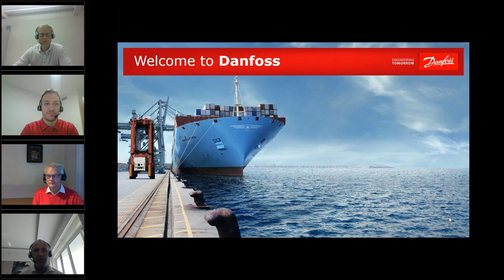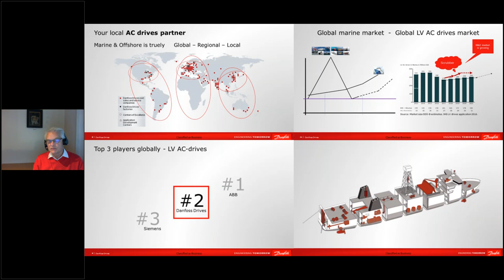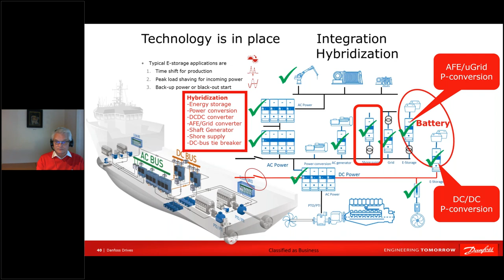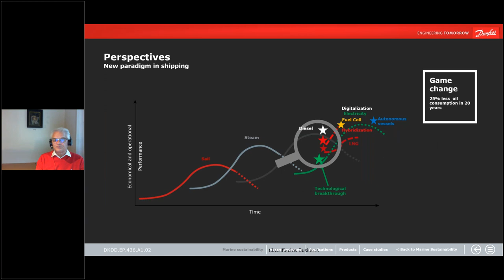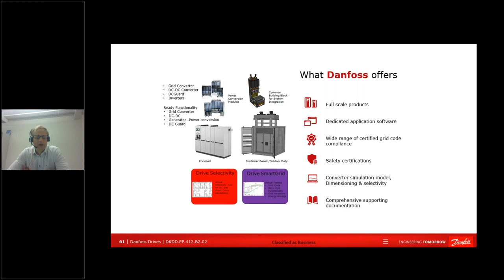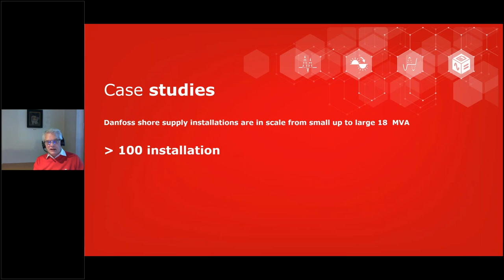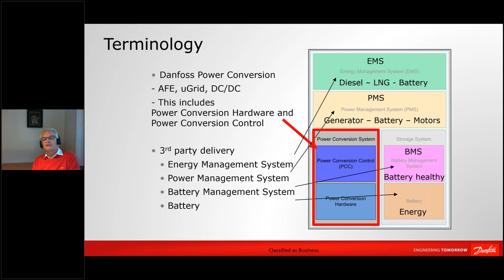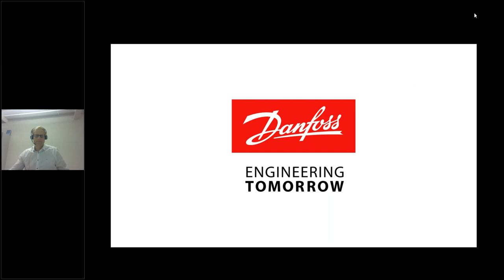Danfoss Drives - Marine and Offshore Webinar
This is the recording of Danfoss Drives Marine and Offshore webinar which took place on October 22nd 2020 from 10:30 AM to 12:00 PM GST.

You can look forward to presentations by Global and Regional Danfoss speakers, addressing the trends and challenges in the Marine and Offshore industry, as well as hybridization, shore supply, grid convertors and digitalization.